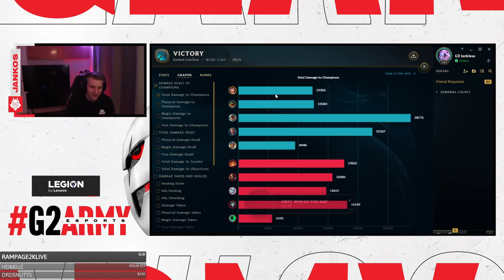JANKOS WANTED TO TROLL SO HE PICKED GAREN JUNGLE | G2 JANKOS STREAM HIGHLIGHTS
G2 Jankos playing GAREN Jungle...

➡️  NOTE : Before i upload video i ask players for their permission to use their clip in the video,also the video contains credits as well as description, if u don't like being in the video please contact me via email